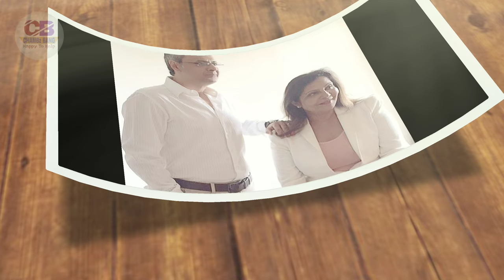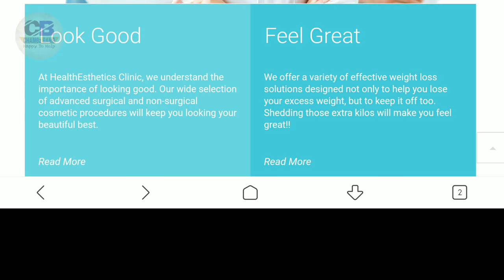Sarvadaman Banerjee🕉 श्री कृष्णा के कृष्ण🕉 Lifestyle and Biography 2020⚜Age⚜Family⚜Wife⚜Sarvadaman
Mahabharat and Ramayan are back on DD nationnal. These shows were very popular in 80's. The roles played by the actors have immortalised. The actors mesmerised everyone with their roles and won millions of hearts. Today in this video we bring you lifestyle of Sarvadaman Banerjee who played Shri Krishna in Ramanand Sagar's Shri Krishna which was as famous as Ramayan on DD National. We hope you enjoy the information.

Here is video about lifestyle of Nitish Bhardwaj who played Shri Krishna in B R Chopra's Mahabharat.
You can also find this video at th end of current video i.e. on endscreen.